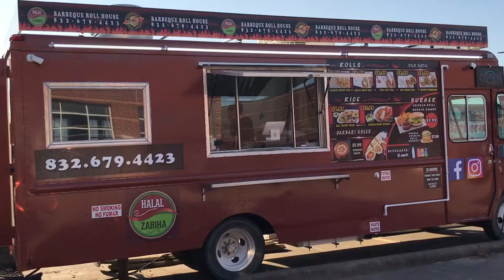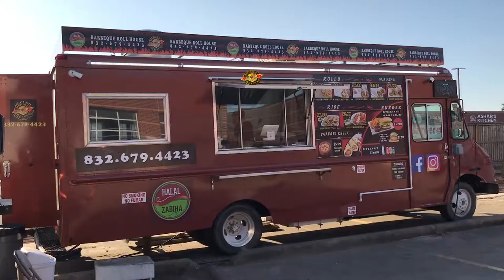Barbeque Roll House - 1.16 sec - Hassan Studio